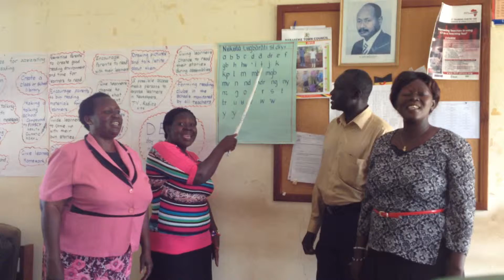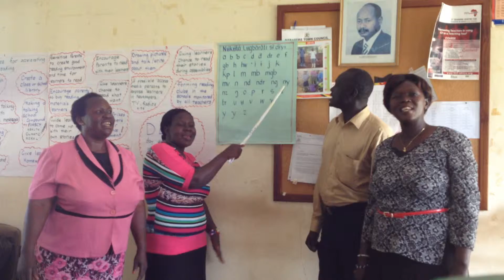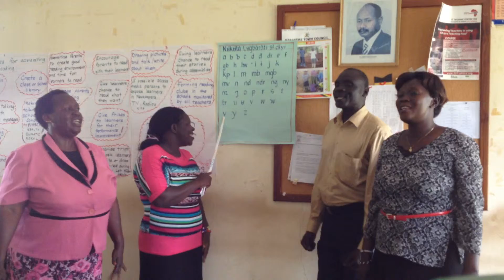Letter Sound Lugbarati